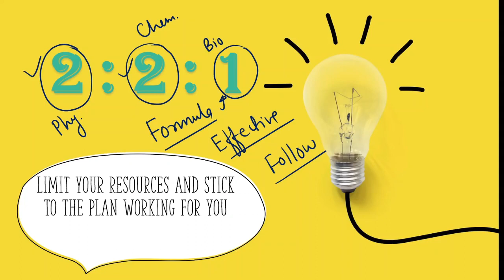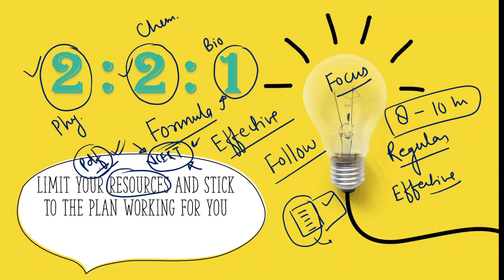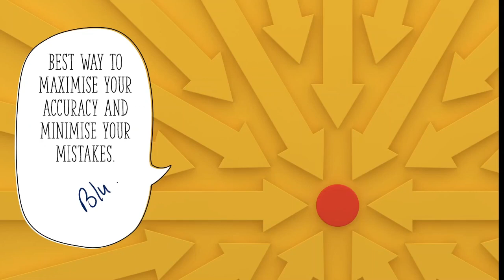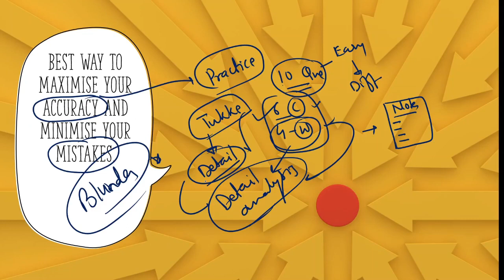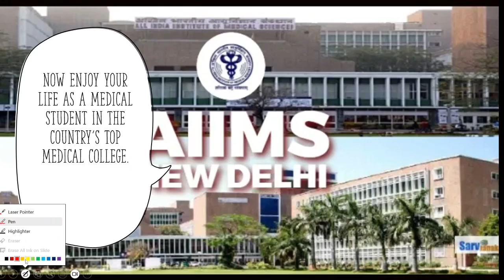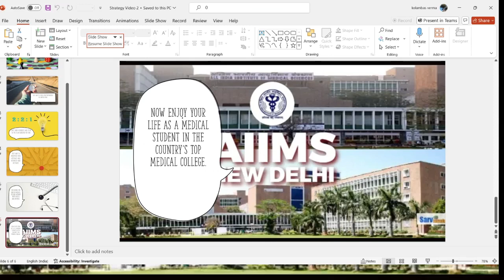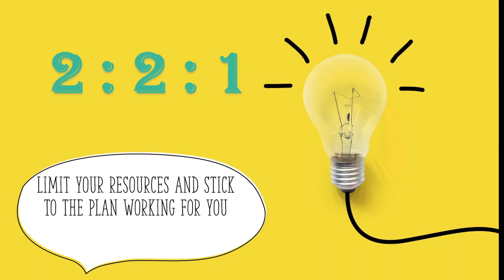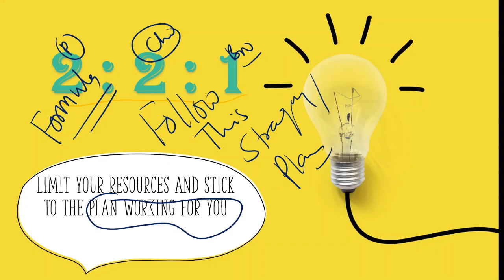STRATEGY VIDEO 2.0 I NEET 2025 I BEST PLAN TO CRACK THE NEET EXAM